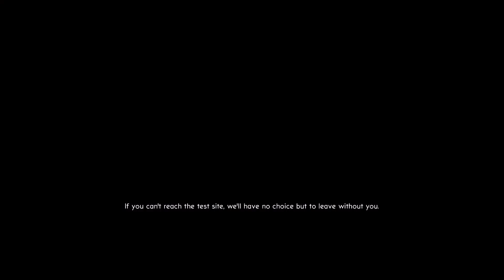The Bureau XCOM Declassified part 2: Squad Based Tactics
This lone wolf becomes part of a team.